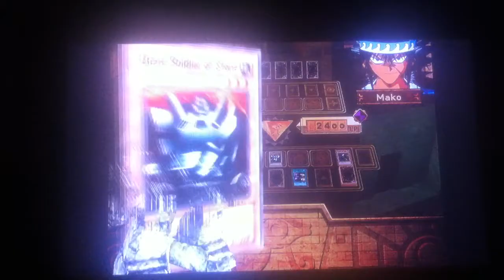Let's Play Yu-Gi-Oh! The Dawn of Destiny! Bonus Part 3: Search on the High Seas!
Hi guys, in this video we duel Mako Multiple times in order to see if we can win more of our Field Card, A Legendary Ocean.  We've dueled him 30 or so times already, so I decided to make this a bonus episode with commentary.  Enjoy :)

UPDATE

Sorry guys and girls but this Episode actually completely failed. Oh well, people watched the tier battle with no commentary and no sound anyways, so I might as well post this too lololol. Ummm. Enjoy :)

P.P.S. umm. so. if you DID Enjoy. Why did you? I...I can't imagine. hm